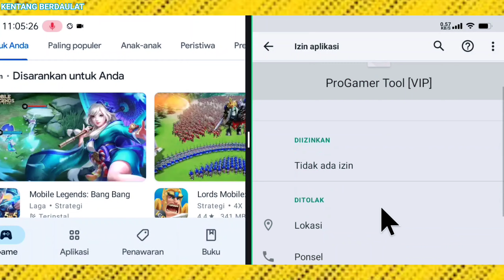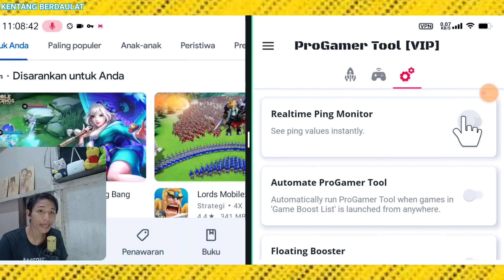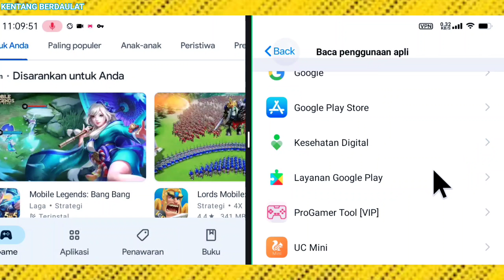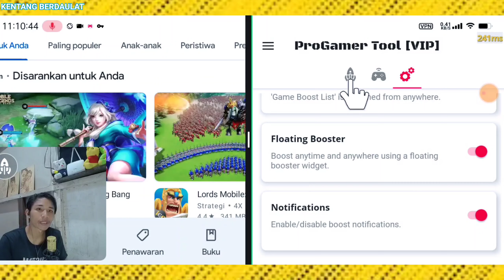Game Booster Terbaik - atasi lag dan ping yang tidak stabil semua android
oke guys jadi Minggu ini aku mau rekomendasikan ke kalian aplikasi game booster untuk mengatasi hp kalian yang sering lag dan patah patah,dan bisa mengatasi ping kalian yang kalau main game sering tidak stabil,work untuk semua game guys, seperti ml,ff,pubg,codm,dan genshin impact.nah kalian wajib coba guys aplikasi game booster yang ada di video , simak yaaa🥰🥰

👉PENTING !!!
Aplikasi game booster di dalam Vidio saya bukan buatan saya,sumber hasil download,saya berbagi atas hasil percobaan saya dan bisa bekerja baik di hp yang speknya tidak tinggi terimakasih 🙏🙏🙏

©️ COPYRIGHT APK : Anupom Gaming Mode